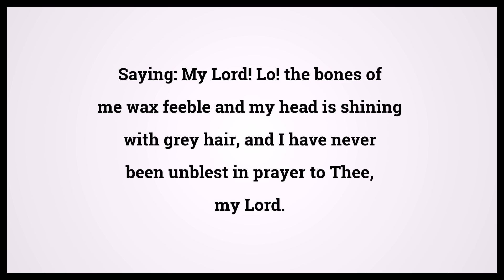Quran Mary 19:4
Video shows Quran Mary Chapter 19 Verse 4: Saying: My Lord! Lo! the bones of me wax feeble and my head is shining with grey hair, and I have never been unblest in prayer to Thee, my Lord. Powered by MaryTTS. Holy Qur'an 19:4 Surah : Ayah